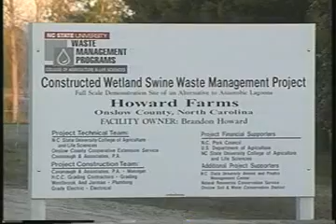Hogs & Water Quality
A segment on the toll large-scale hog farming takes on water quality. Produced by the Science & Journalism Program at UNC-Chapel Hill.